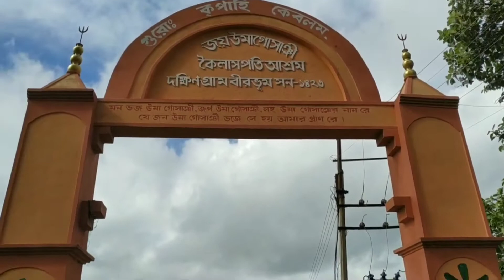আজকে আমরা আমাদের গুরুদেবের মন্দির গিয়েছিলাম || TODAY GOING TO GURUDEB TEMPLE ।